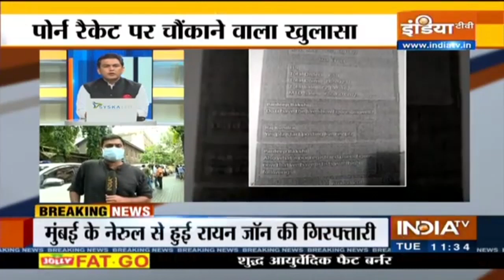Porn Movie Case: Raj Kundra’s Fellow Partner Pradeep Bakshi Was Member Of Kundra’s Chat Group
Bollywood actor Shilpa Shetty’s husband and business man Raj Kundra had allegedly created a group for chat and Pradeep Bakshi was also a member in the group. Bakshi carried out porn movie business in London.

The chats produced from this clip revealed a conversation between the two, regarding the earnings made by the live streaming of a clip. Kundra will be produced in the court later in the day. Meanwhile, his aide Ryan was arrested from Navi Mumbai today. He was arrested following the arrest of Kundra on Monday.